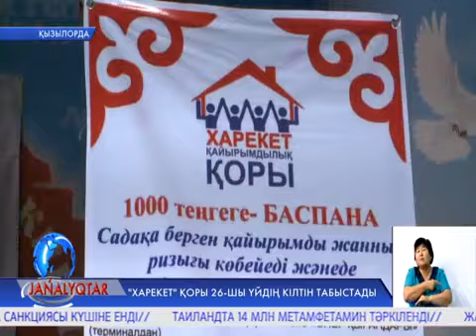"ХАРЕКЕТ" ҚОРЫ 26-ШЫ ҮЙДІҢ КІЛТІН ТАБЫСТАДЫ